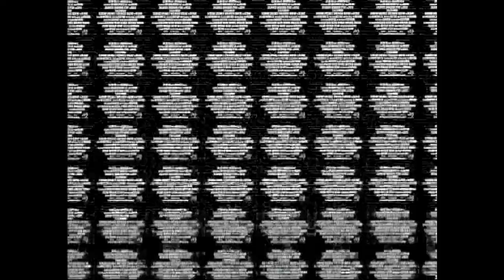Tráiler - Las reglas del juego (2002)🇺🇲🇩🇪